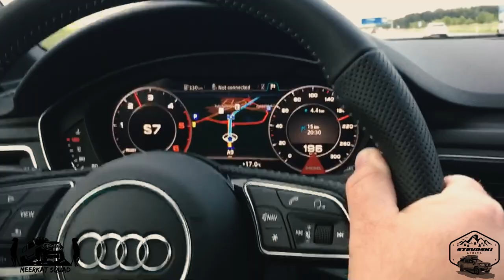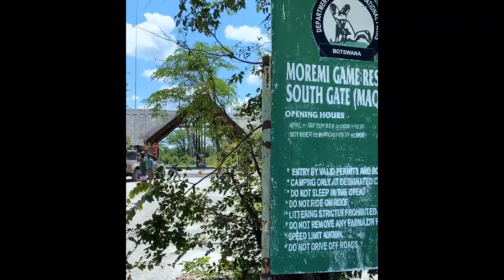FIRST TIME IN A WILD BOTSWANA ADVENTURE - MUD EVERYWHERE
Botswana wilderness and safari has been something that has called many adventure lovers like ourselves and doing it for the first time, was epic and amazing with lots of lessons. Join us as we venture into the wilderness of Moremi and Nxai Pan.
Featured in this episode:

Judah Mphela - @darkiegonewild
Lesego Tlailane - @cigos.the.adventurer

We appreciate your feedback and support.

Narration, video capture and edit by Stephen Mogapi - @stevoski_4x4_africa
A big thank you to: Camera Assistant - Tlamelo Nokane - @Mathinthinyane Expeditions bw
Producer: Stephen Mogapi - @stevoski_4x4_africa

Final cut approved by Meerkat Squad
Judah Mphela - @darkiegonewild
Lesego Tlailane - @cigos.the.adventurer
Mduduzi Motsa - @showstopper4x4
Nduna Mposi - @hadji.adventures
Stephen Mogapi - @stevoski_4x4_africa

@ refers to Instagram handles